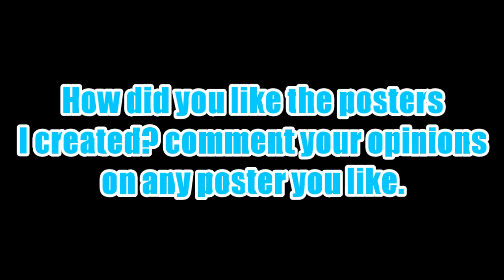1ST SFM Posasters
These are my first ever sfm POASTERS I have created. This might be a sign of a new era for me!